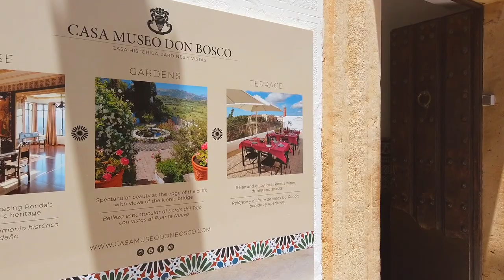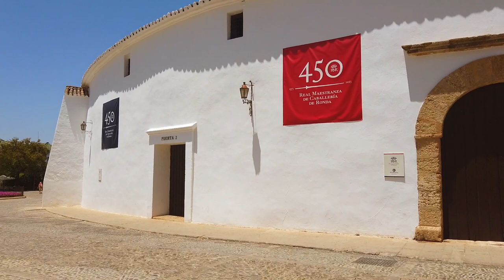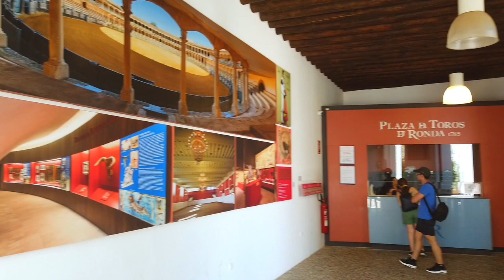The Most Beautiful Town in Spain? 🇪🇸 Ronda Walking Tour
A walking tour of one of the most beautiful towns in Spain.

Ronda is one of the most enchanting places to visit in the whole of Spain. It’s an Andalusian ‘‘pueblo blanco’ or white village and it’s the perfect place for a day trip from Malaga or Seville.
Ronda’s location is dramatic! It’s part of the Sierra de las Nieves National Park and perches high above the El Tajo gorge, which splits the town into two. The famous Puente Nuevo is the New Bridge that connects new town with old town.

Viewing points around Ronda you should check out (links go to Google maps location)

Why you NEED to add RONDA to your Bucketlist 🇪🇸 PERFECT DAY TRIP ITINERARY

📹 CHAPTERS
00:00 Old Town
07:41 Puente Nuevo
09:27 Countryside views
10:50 Tajo Gorge
12:00 Walking across Puente Nuevo
15:44 Plaza de Espana
17:30 Plaza de Toros
19:38 Alameda del Tajo
25:57 New Town
27:40 Plaza del Socorro

The Most Beautiful Town in Spain? 🇪🇸 Ronda Walking Tour The Best daytrip in Spain